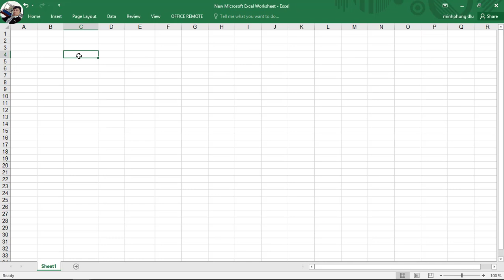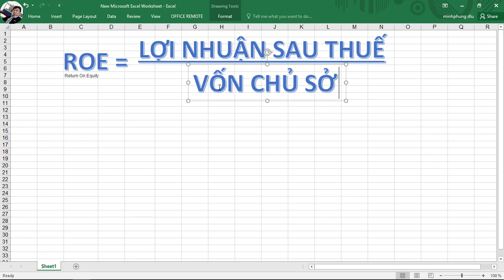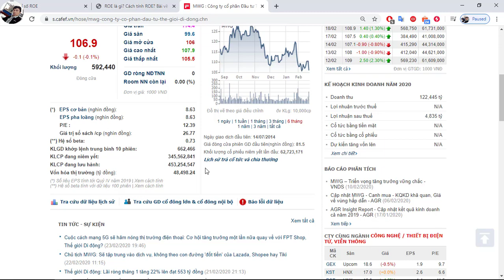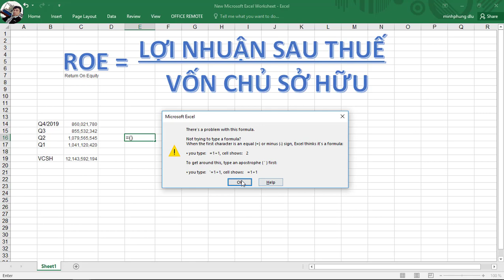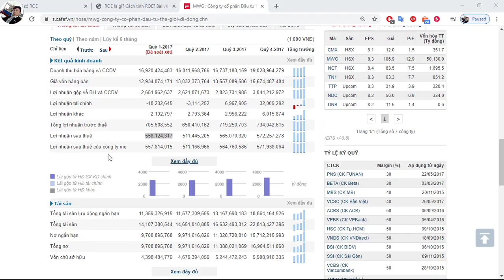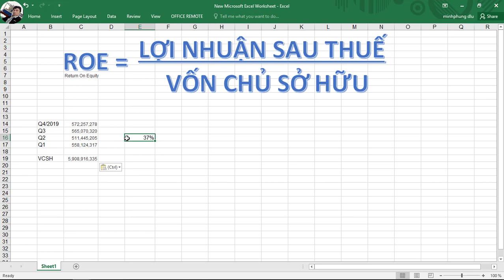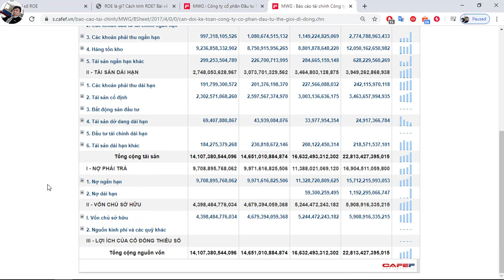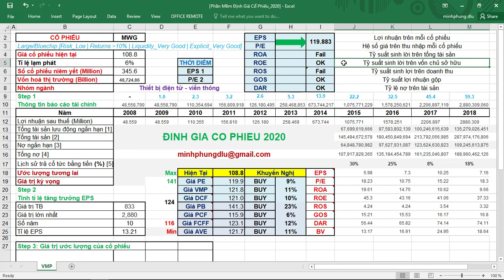Chỉ số ROE là gì? Sử dụng ROE để chọn cổ phiếu tốt || CHỨNG KHOÁN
ĐỂ ĐẦU TƯ THÀNH CÔNG 100%, tôi giới thiệu bạn các khóa học đầu tư chứng khoán hiệu quả sau (tôi đã trải nghiệm rất tốt trên UNICA) để bạn bổ sung thêm kiến thức đầu tư cho mình:

Trong video tôi này đưa ra các giải thích chỉ số ROE là gì? cách tính toán cụ thể chỉ số ROE dựa vào báo cáo tài chính của công ty. Khi quyết định mua một cổ phiếu để đầu tư, tất nhiên để có lợi nhuận cao thì chúng ta phải nghiên cứu thật kỹ các chỉ số cơ bản của nó, đặt biệt là chỉ số lợi nhuận trên vốn chủ sở hữu roe. Cùng xem chi tiết video Chỉ số ROE là gì? NÓ QUAN TRỌNG NHƯ THẾ NÀO KHI MUA CỔ PHIẾU
# Nguồn dữ liệu cổ phiếu được lấy từ 2 trang web chính + các trang thông tin khác: